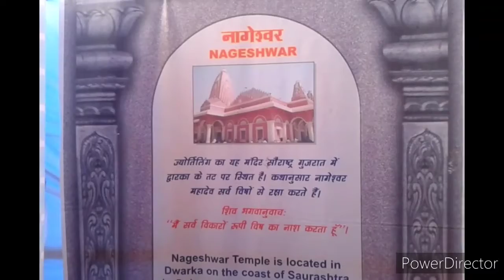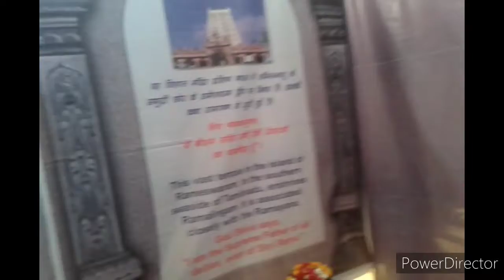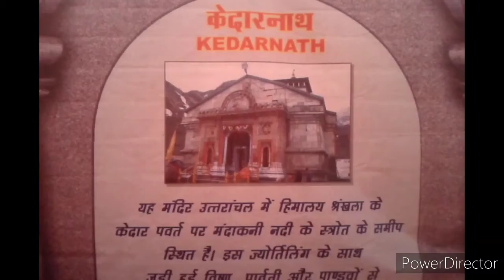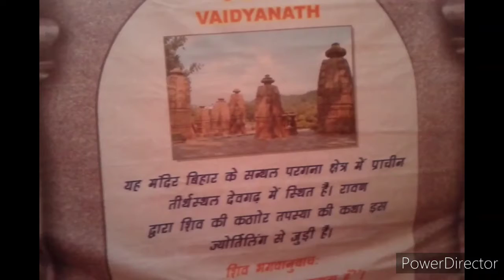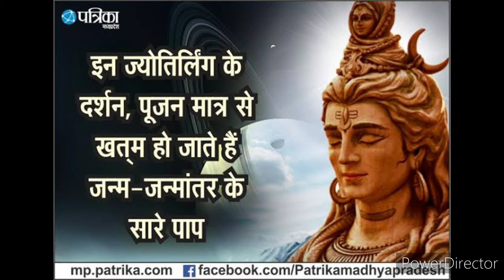12 ज्योतिर्लिंग दर्शन राजिम मेला 2015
2015 में हम जब राजिम मेला देखने गए थे वहां 12 ज्योतिर्लिंग मंदिरों के दर्शन किए उसी का यह वीडियो है वहां 12 ज्योतिर्लिंगों की बहुत सुंदर झांकी बनाई गई थी। बोलो ओम नमः शिवाय।